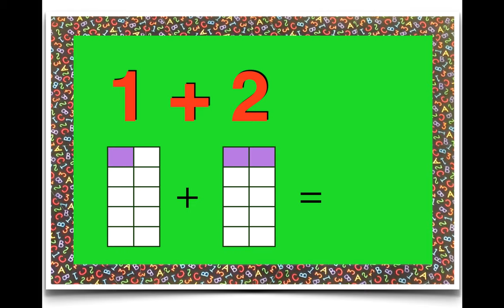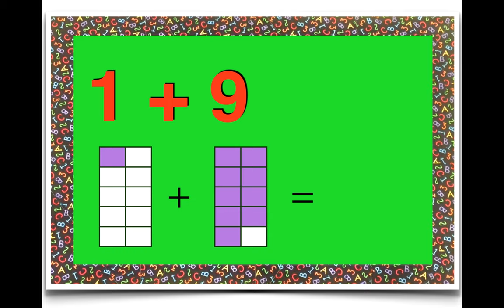ADDITION - ADDING by 1